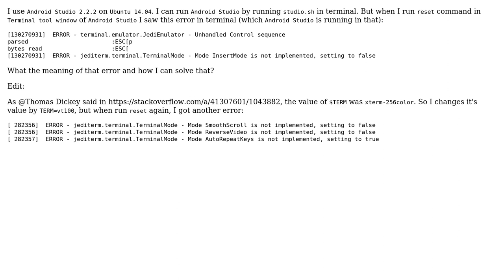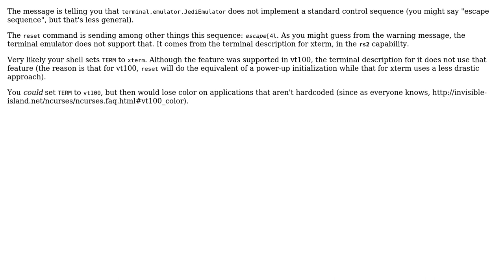Error on using "reset" command in "terminal tool window" of Android Studio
With thanks & praise to God, and with thanks to the many people who have made this project possible! | Content (except music & images) licensed under CC BY-SA | Music | Images & others | With thanks to user Thomas Dickey user hasanghaforian and the Stack Exchange Network Trademarks are property of their respective owners. You are responsible for your own actions.